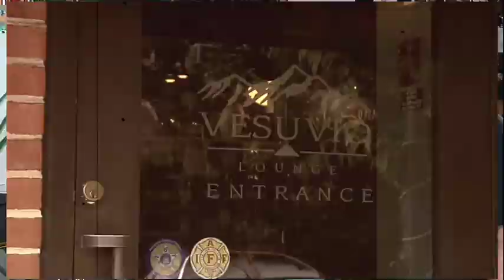Joe Conklin & Captain Morgan's Lime Bite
Philadelphia based comedian Joe Conklin goes to local watering holes seeking great drink recipes for Captain Morgan's new Lime Bite rum.